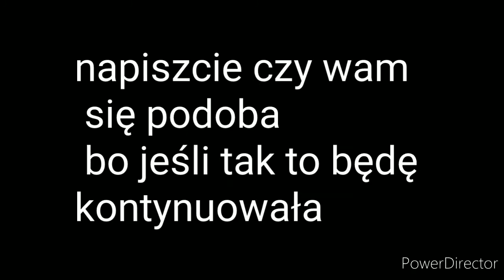Przygody Kitty i Łapki | GCMM | Gacha Club | Ania B. część 1